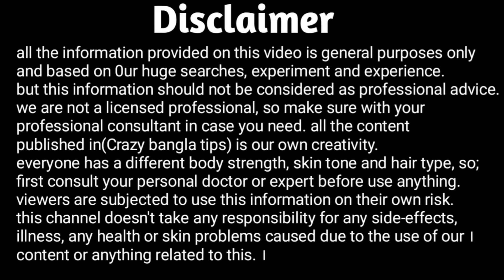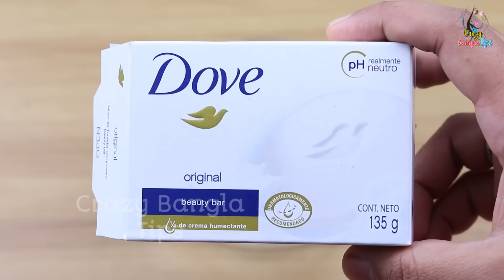Sabane 2 Ti Opadan Misiye Soriler Je Khanei Lagaben Dhobdhobe Forsa Hoben | Kalo Theke Forsar Opay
* ANTI-PIRACY WARNING* This content is Copyright to Crazy Bangla Tips. Legal action will be taken against those who violate the copyright of the following material presented!